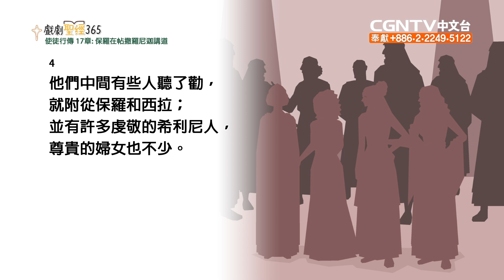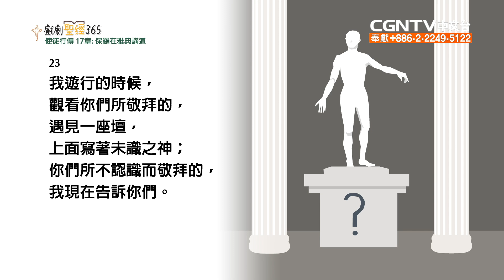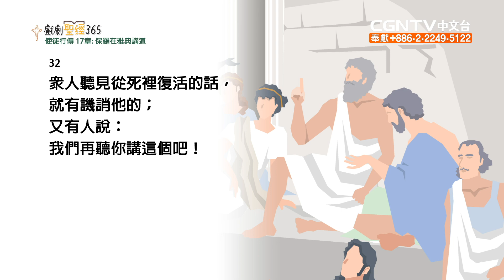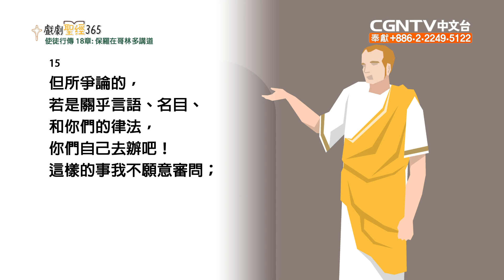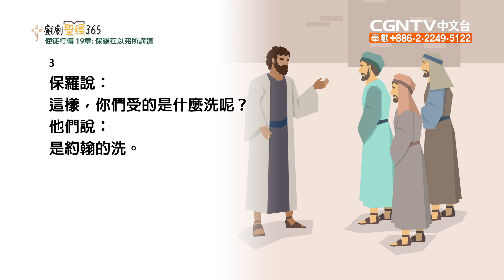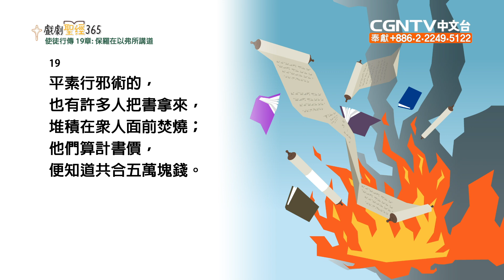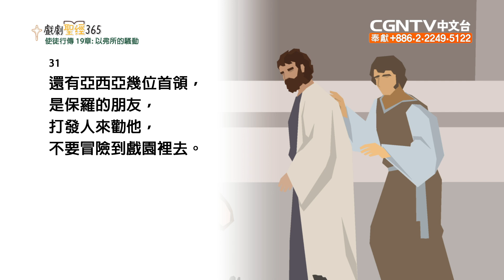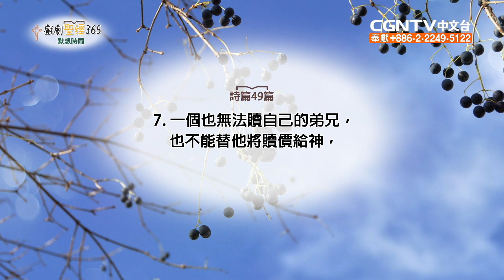[戲劇聖經365] (繁) 使徒行傳17~19章 06/18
平安✝️
今天我們來讀使徒行傳17~19章

奉獻帳號：
銀行：國泰世華銀行(013)華江分行
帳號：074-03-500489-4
戶名：社團法人中華基督環球福音網協會